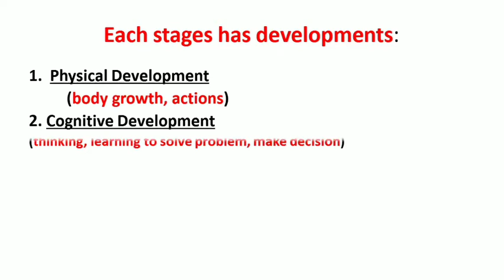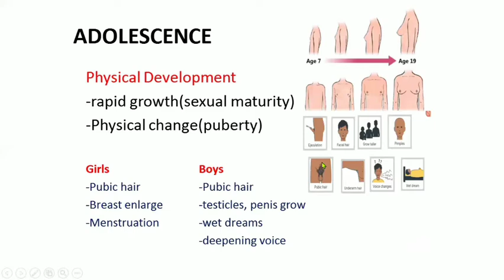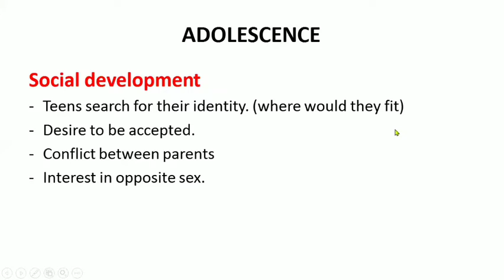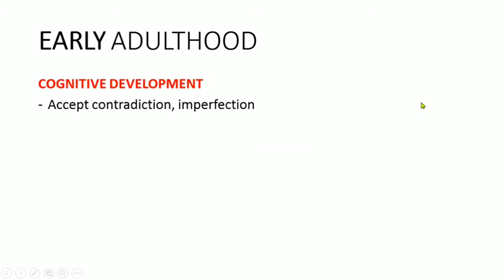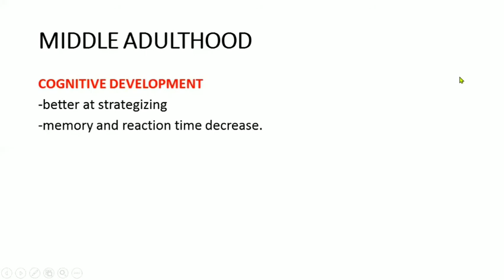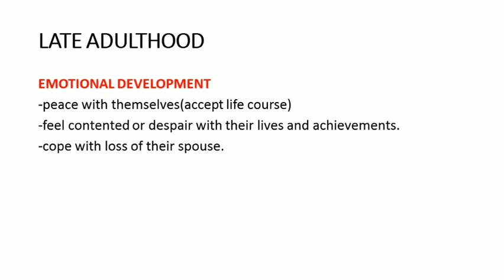MEP M3 Health Education (Human Growth and Development(Adolescence and Adulthood))